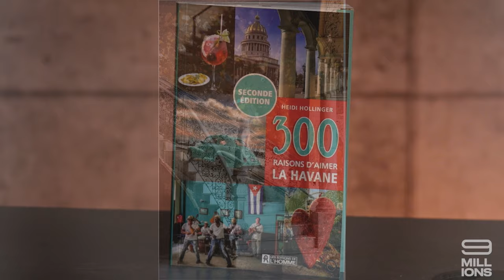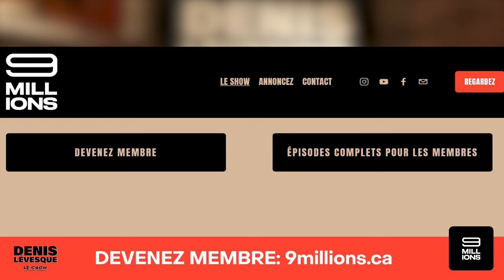Denis Lévesque Le Show : Heidi Hollinger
Denis reçoit une photographe québécoise qui a une carrière internationale. Heidi Hollinger a résidé en Russie où elle a notamment rencontré et photographié Vladimir Poutine. Elle demeure maintenant à Cuba où elle a photographié Fidel Castro. Elle nous parle de ces deux pays marqués dans leur histoire par le communisme.